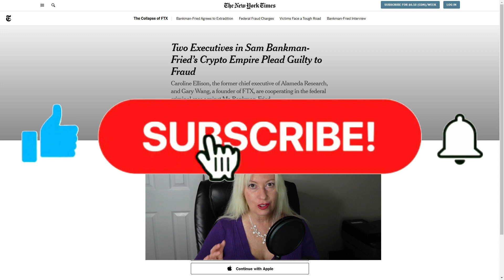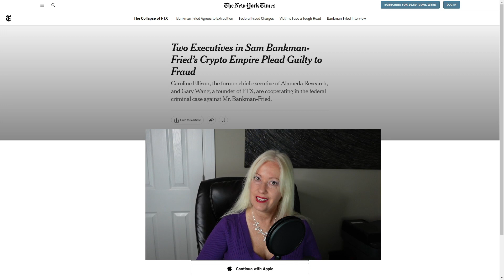Sam Bankman-Fried's Girlfriend Caroline Ellison & Gary Wang Plead GUILTY to FRAUD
Sam Bankman-Fried Girlfriend throws him under the bus! Caroline Ellison former CEO of Alameda Research and gf of SBF, and Gary Wang former co-founder of FTX  plead GUILTY of fraud in the federal criminal case against SBF, the former CEO of FTX.